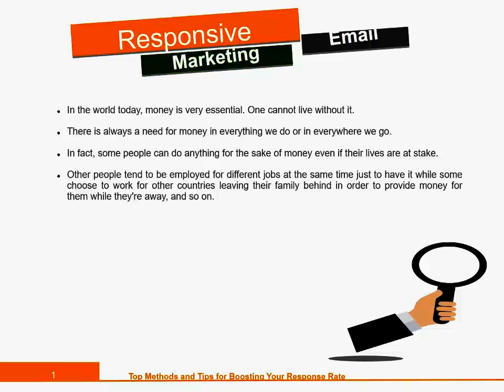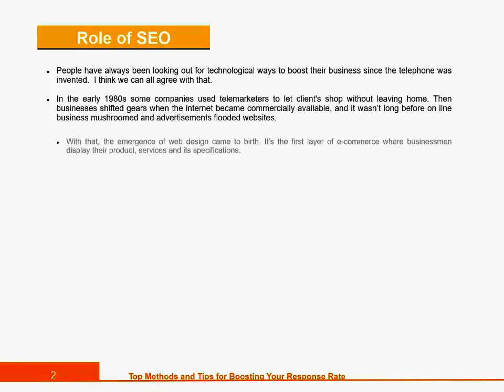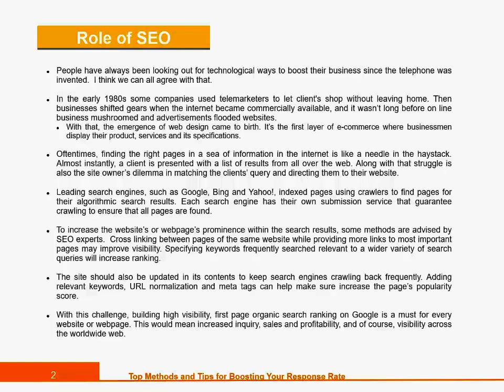1- Responsive EMail Marketing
Top Methods And Tips For Boosting Your Response Rate